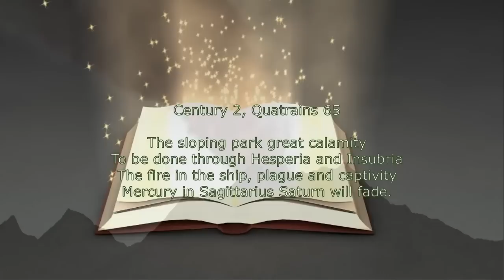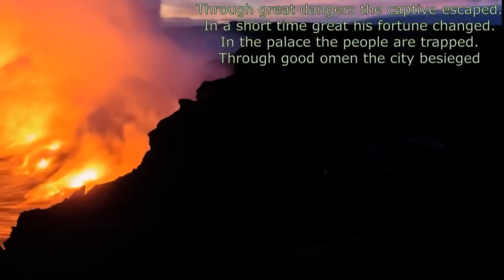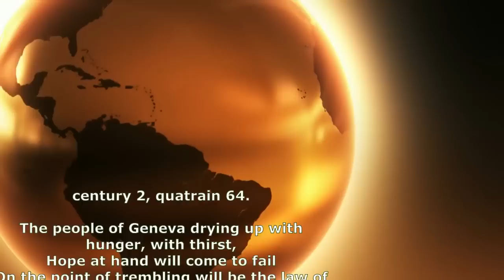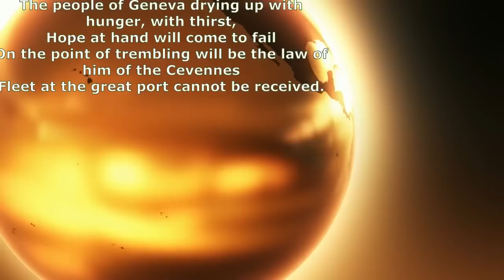Is Yellowstone the Doomsday volcano?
Yellowstone is a super volcano.  But is it the Doomsday super volcano?  Let's see what Nostradamus had to say about that?